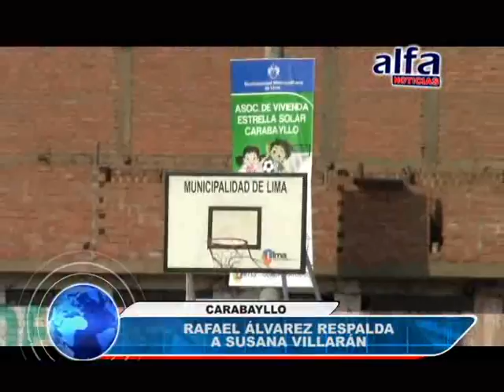ALFA NOTICIAS - RAFAEL ÁLVAREZ RESPALDA A SUSANA VILLARÁN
LA ALCALDESA DE LIMA SUSANA VILLARÁN ESTUVO EN EL DISTRITO DE CARABAYLLO DONDE SE ENTREGÓ LOSAS DEPORTIVAS, ADEMÁS RECIBIÓ EL RESPALDO DE LOS ALCALDES DE LIMA NORTE QUIENES NO QUIEREN SU REVOCATORIA.